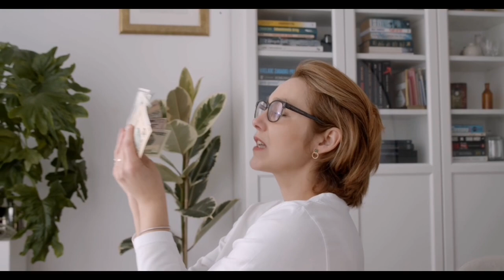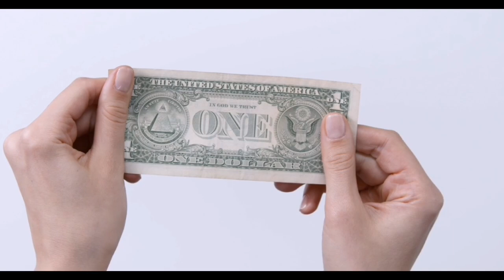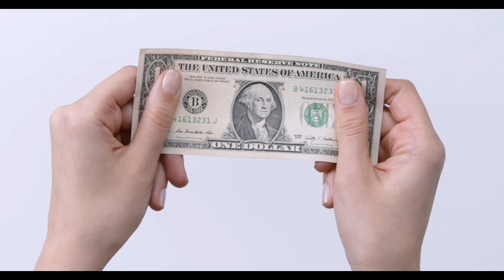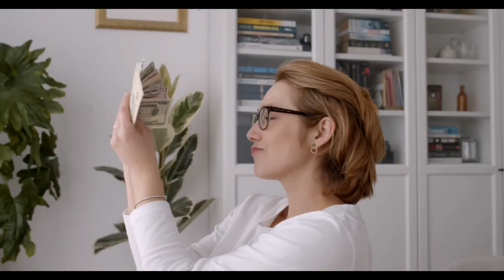ITO ANG ZODIAC SIGN NA PINAKA MASWERTE SA PERA SA 2022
Mga zodiac sign na magiging swerte sa 2022